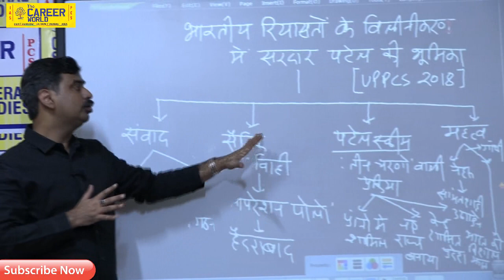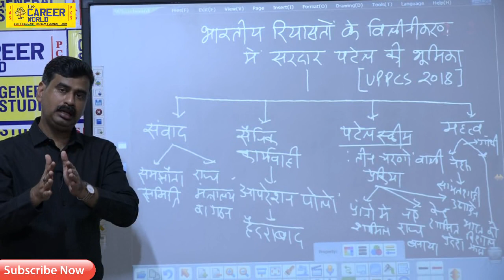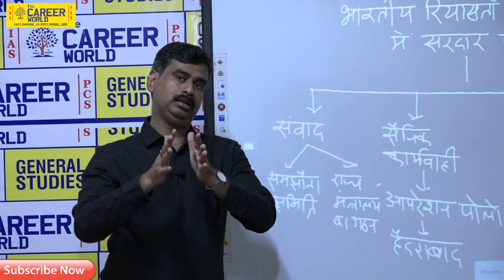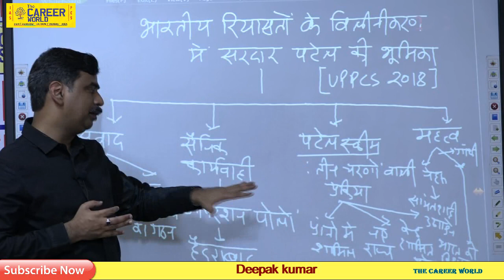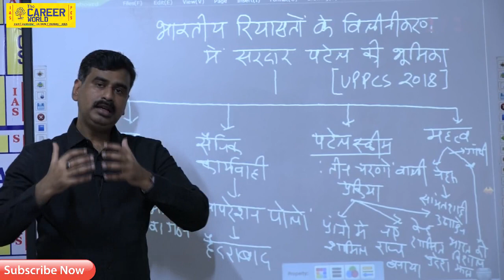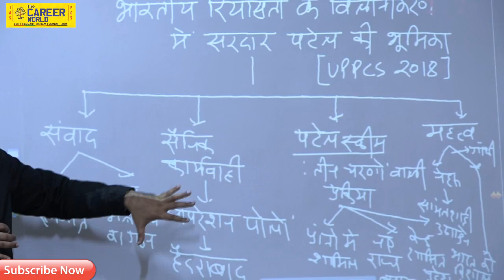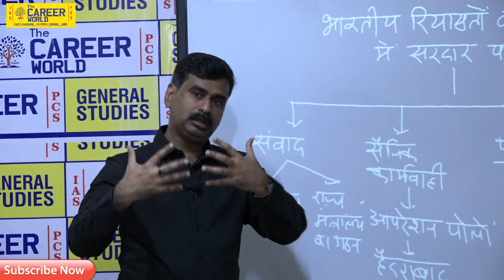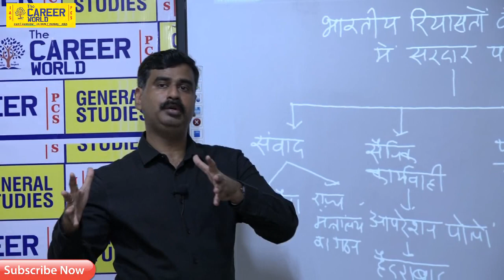UPPCS MAINS Role of Sardar Vallabh Bhai Patel in the integration of princely states by Deepak kumar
This is a Civil based institutes and we provide and useful videos for our  students to help and improve our strategy.

यह विडियो  IAS एवं UPPCS मुख्य परीक्षा में दिए हुए प्रश्नों के संदर्भ में है इस विडियो में सभी प्रारूप एवं प्रश्नों  की विस्तृत चर्चा की गई है। हमें उम्मीद है कि इसे देखकर आप    IAS एवं UPPCS मुख्य परीक्षा में दिए हुए प्रश्नों  से जुड़े मुद्दे और उन सभी अनसुलझे प्रश्नों के उत्तर मिल जाएंगे |
धन्यवाद
THE CAREER WORLD IAS & PCS